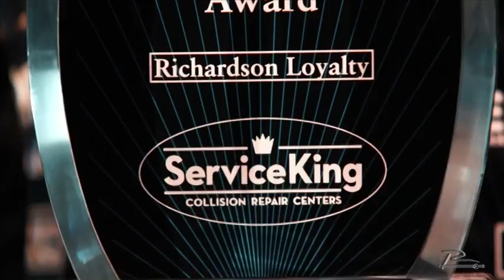2015 EDGE Awards | Richardson Loyalty | Service King